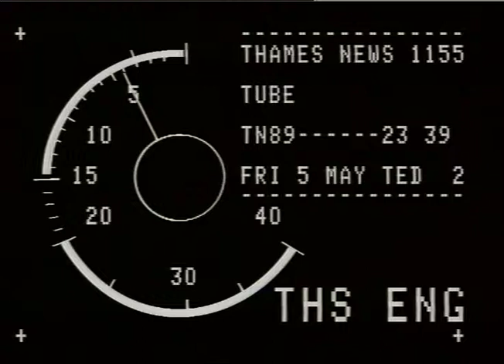TN-89-023-039.m4v | Thames News Archive Footage